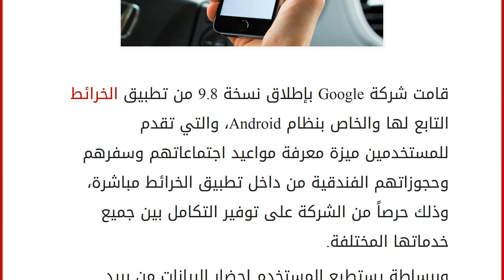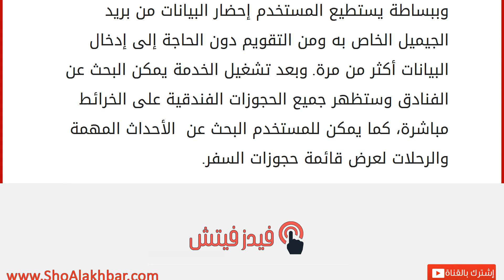مواعيد السفر في خرائط Google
إقراألمقال كاملا :
قامت شركة Google بإطلاق نسخة 9.8 من تطبيق الخرائط التابع لها والخاص بنظام Android، والتي تقدم للمستخدمين ميزة معرفة مواعيد اجتماعاتهم وسفرهم وحجوزاتهم الفندقية من داخل تطبيق الخرائط مباشرة، وذلك حرصاً من الشركة على توفير التكامل بين جميع خدماتها المختلفة.
وببساطة يستطيع المستخدم إحضار البيانات من بريد الجيميل الخاص به ومن التقويم دون الحاجة إلى إدخال البيانات أكثر من مرة. وبعد تشغيل الخدمة يمكن البحث عن الفنادق وستظهر جميع الحجوزات الفندقية على الخرائط مباشرة، كما يمكن للمستخدم البحث عن الأحداث المهمة والرحلات لعرض قائمة حجوزات السفر.